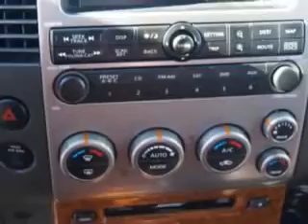Nissan Pathfinder, Elmore Toyota- Westminster, CA 92883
Nissan Pathfinder, Elmore Toyota at Elmore Toyota, we know you are not just looking out for you. you need a vehicle for your entire family. you will love this Super Black 2007 Nissan Pathfinder, equipped with a 6 Cyl. engine and an automatic transmission with only 51,297 miles. enjoy this family SUV with features like Steering Wheel Audio Controls, Power Sunroof, Leather Upholstery, AM/FM Stereo Radio, Cruise Control, Running Boards, Memory Mirrors, and much more. Enjoy the drive, feel safe, and have peace of mind in this 2007 Nissan Pathfinder. see us at Elmore Toyota today!
miles-  51,297
vin- 5N1AR18W57C625068

Elmore Toyota
15300 Beach Blvd.